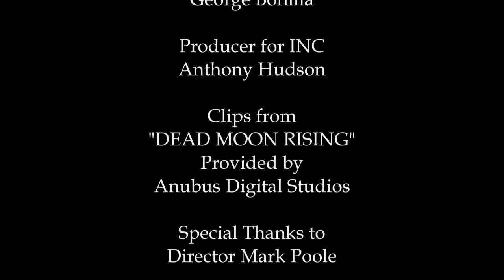Tucky Williams Director Producer of Girl Girl Scene and Star of Dead Moon Rising Artist Interview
Tucky Williams is a Writer, Producer, Director, Actor and much more! The artist sits down with INC's Todd Burrows to talk about her starring Role in mark Poole's "Dead Moon Rising" now playing on INC. You can get INC in your Roku Channel Store for free!